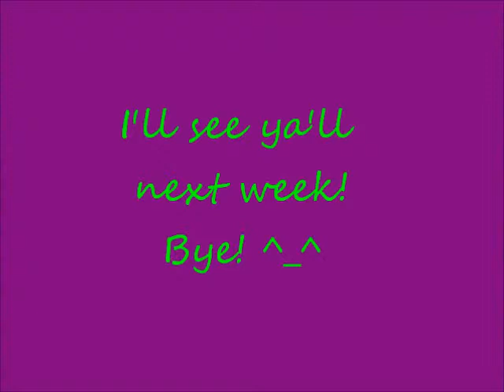Driving on the curb....oops.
Song played: The Limousines - Internet Killed the Video Star

Question: What helps you focus?